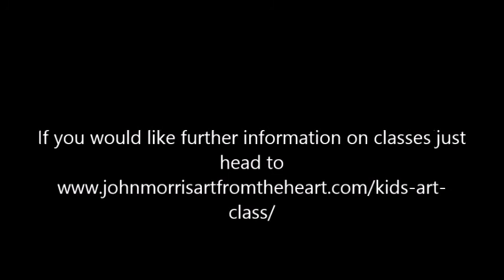Setting up for our Art classes - in 50 seconds - speed video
Hi folks! In  2018 we created the John Morris Art from the Heart School of Art. We saw that there was a need for youths and teens and even adults all around South Ayrshire. So each week we put on glasses for students from all walks of life. We found this to be really positive and a real real blessing for so many in this area. Who for a long time felt that they had an artistic skill but maybe because people have put them down in the past, didn't feel the conference enough to pursue it. What happy to report and announce that since joining our classes around 100 people have come and learnt the wonderful gift of art.

 How classes are hosted in a non judgemental encouragement based environment.  That means no matter how good or struggling you maybe I work with you right where you're at to help you improve on the skills that you have.

It's often the way that only a few changes need to be made between making something absolutely exquisite, I'm going from something that you know needs to work on.  I help students also to be able to find ways of coping in dealing and building there at work.  If you've ever wanted to pain but maybe felt that you weren't good enough that you didn't know enough that you just didn't have enough skill or time or whatever it might be but you've always wanted to give it a go then why not check it out

We are open on Monday Wednesday and Thursday and we have classes for all abilities and all walks of Life think he has no skill will think again I'm here to help.